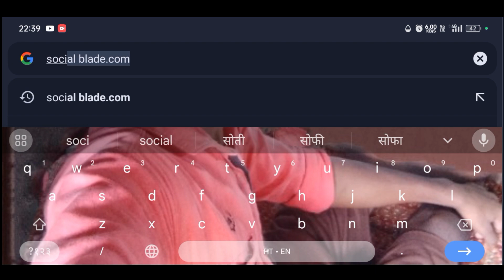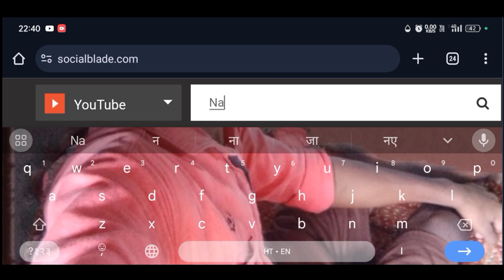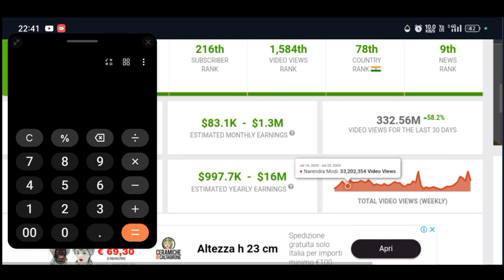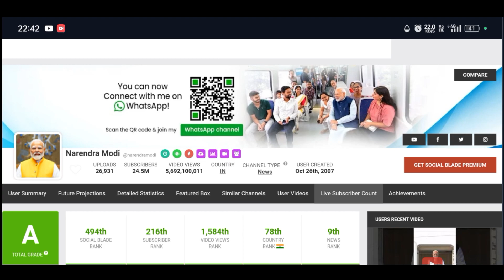किसी भी youtube channel का earning देखे।